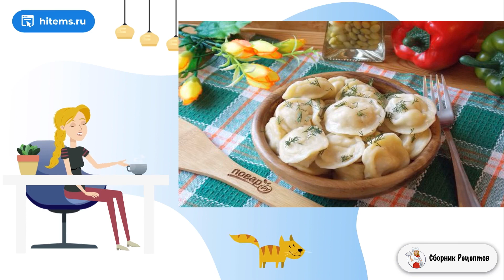Пельмени самолепныеПельмени самолепные. Быстрые рецепты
Пельмени любят все, за редким исключением. Блюдо известное, чрезвычайно вкусное и сытное. Причем едят пельмени не только просто отварными, а также в супе, бульоне, запекают с овощами и жарят.    Существует просто море рецептов приготовления пельменей. У каждой хозяйки есть свой любимый рецепт теста и начинки. И я делюсь своим. Мне больше всего нравится тесто, приготовленное на горячей воде. Оно очень эластичное и не липнет к столу и рукам. Начинка у меня из свинины с курицей. Тоже, на мой взгляд, удачное сочетание. Если вы еще не пробовали такие пельмени, рекомендую.

Ингредиенты:
Мука пшеничная — 3 Стакана,
Яйцо куриное — 1 Штука,
Соль — 0,5 Чайных ложки (в тесто),
Горячая вода — 1 Стакан,
Подсолнечное рафинированное масло — 3 Ст. ложки,
Свинина — 300 Грамм (мякоть),
Укроп — 15 Грамм,
Соль — 1 Чайная ложка (в фарш),

Самые домашние рецепты, Домашний рецепт, Домашние рецепты пошагово с фото, Пошаговый рецепт, Пошаговый рецепт, Видео рецепт, Вкусные рецепты с фото, Вкусный блюдо рецепт, Домашние рецепты вкусно и просто, Подборка лучших предложений от Сбера